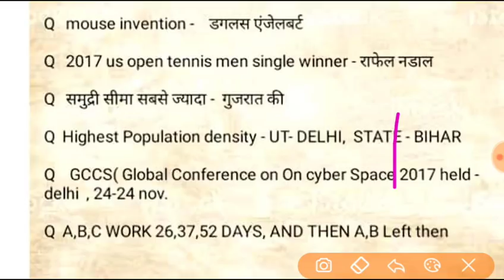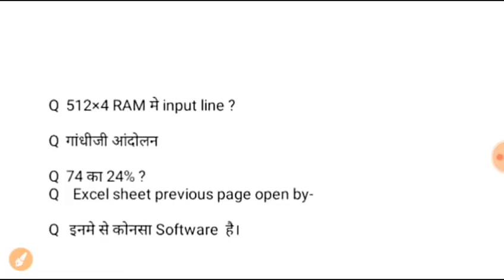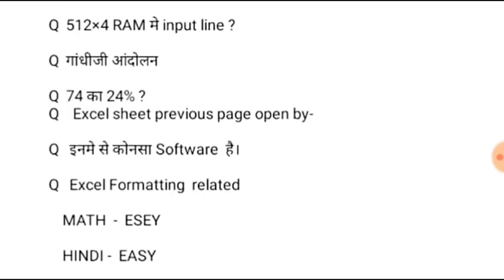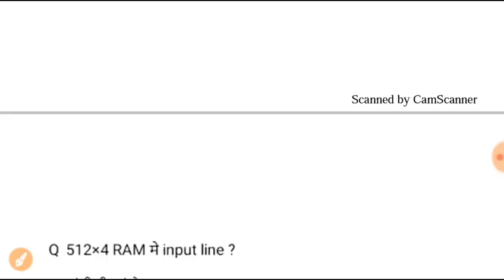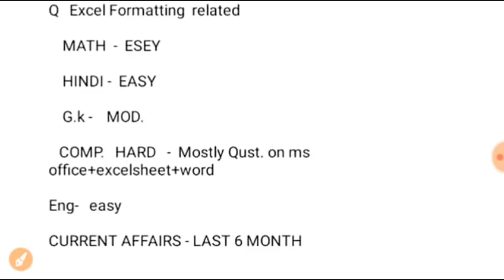13 jan nvs ldc first, 1st shift exam paper analysis, morning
Nbs 13 January 2018 morning shift exam paper review
nvs